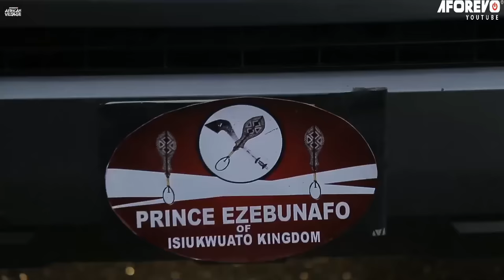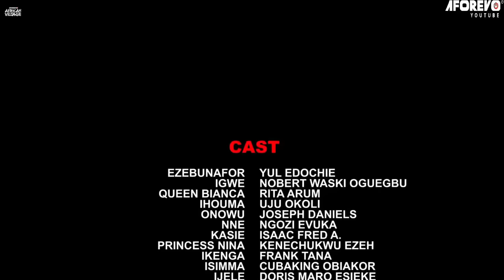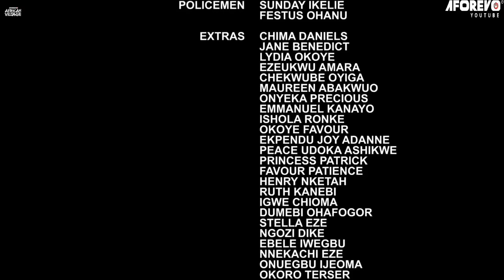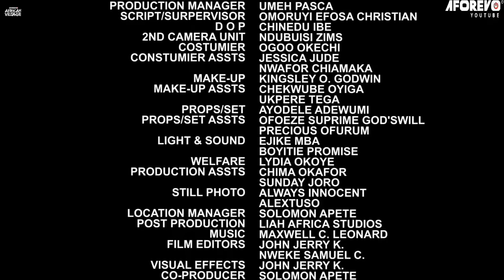Please I Beg You Try Your Best To Watch This Interesting Village Movie-African Movies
In this Nigerian Movie, Power is a weed that grows only in the vacant lots of an abandoned mind. It corrupts the best and attracts the worst. He is Ezeebunafor, the heir apparent to the throne of Isuikwuato kingdom, an arrogant, selfish and autocratic prince who believes that his words are law and that his subject must obey, see and respect him like an oracle because he is a prince and heir to the throne. Power they say corrupts, but the truth is that power corrupts the corruptible

In This Nigerian Movie Starring: Yul Edochie, Nobert Waski Oguegbu, Rita Arum, Uju Okoli